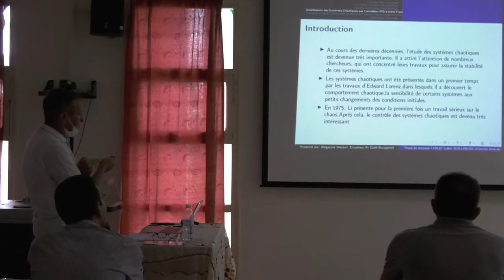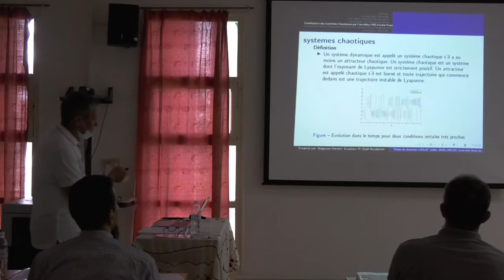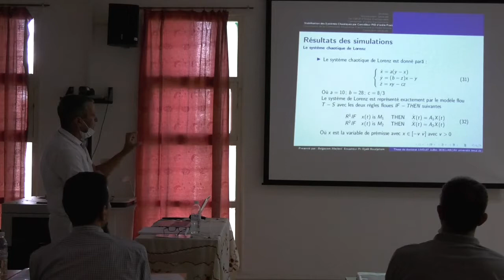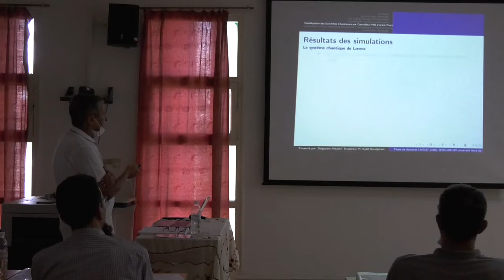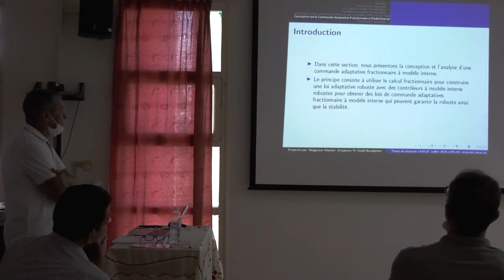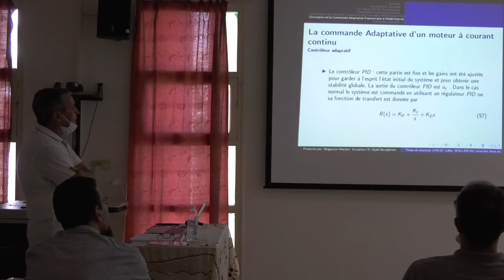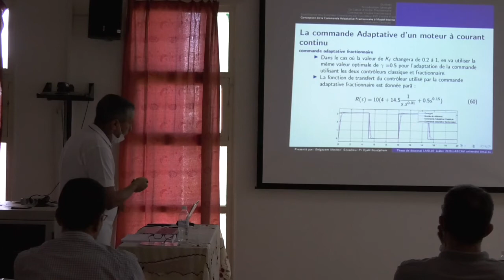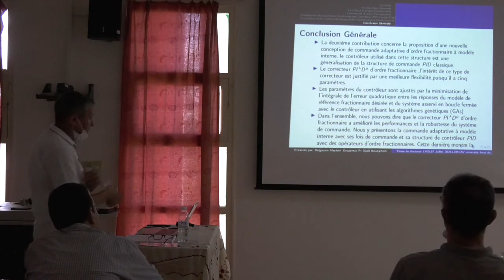مناقشة أطروحة الدكتوراه – يوم 07/07/2020 – الطالب مشري بلقاسم – كلية العلوم والتكنولوجيا – العرض 02